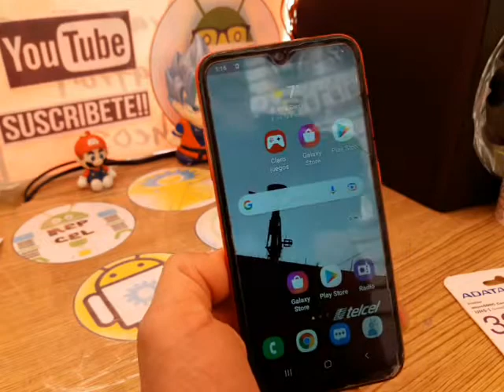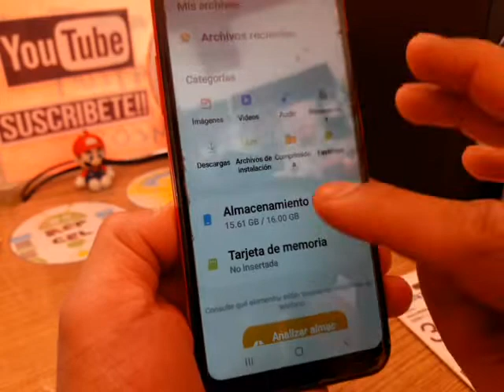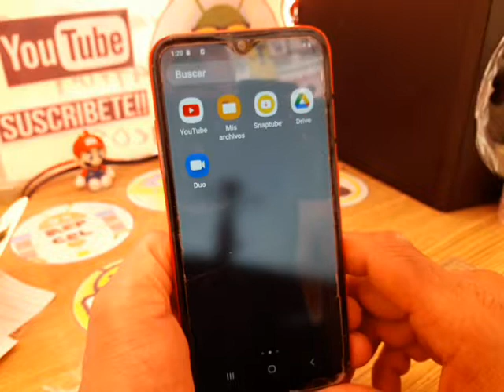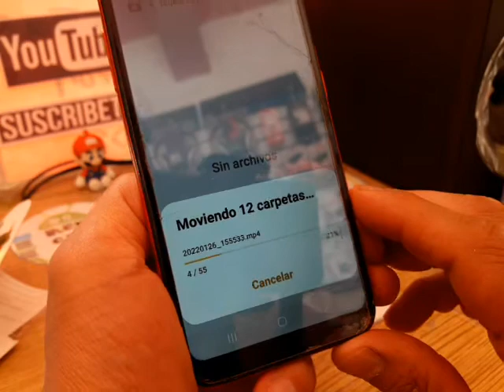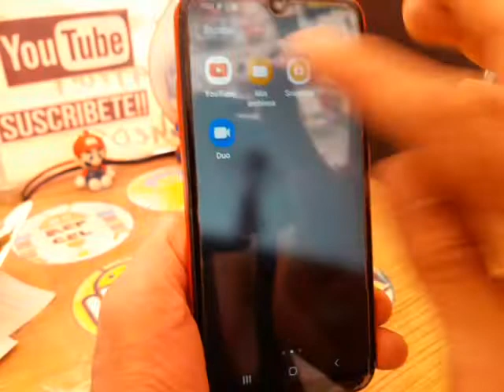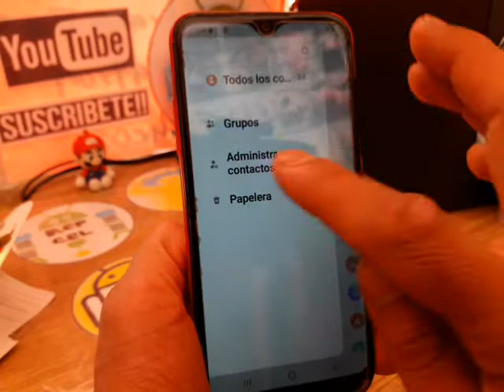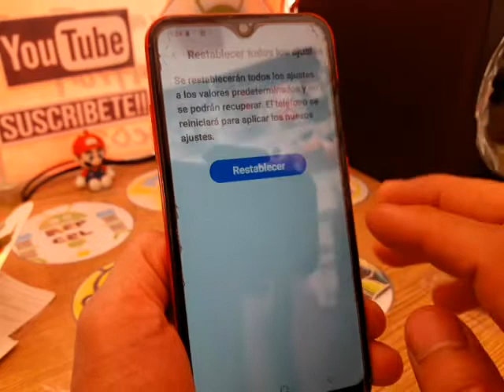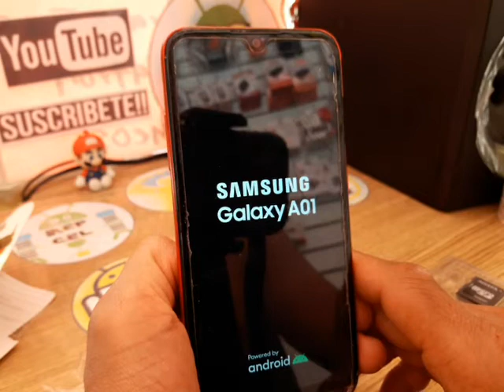le pongo mas memoria y sigue indicando mi celular que tiene la memoria esta llena solución